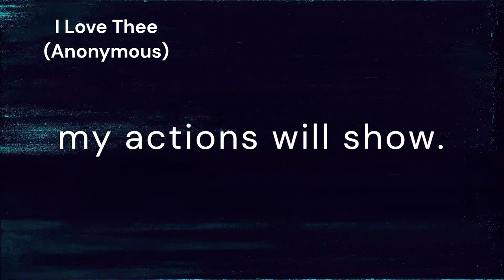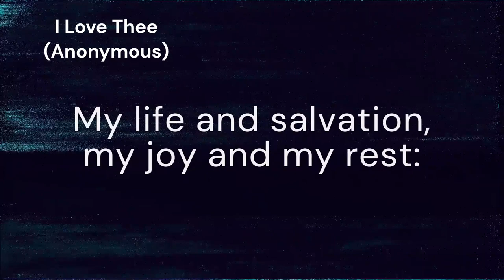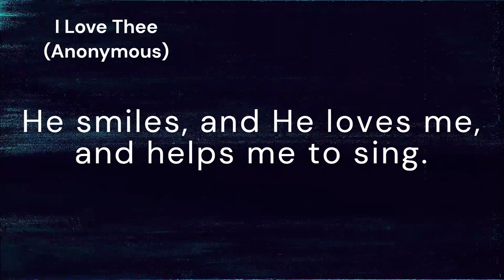I Love Thee (I LOVE THEE)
*Tune:* I LOVE THEE
*Author:* Anonymous
*Composer:* Jeremiah Ingall

*Lyrics:*
I love Thee, I love Thee, I love Thee, my Lord;
I love Thee, my Savior, I love Thee, my God.
I love Thee, I love Thee, and that Thou dost know;
But how much I love Thee my actions will show.

I'm happy, I'm happy, O, wondrous account!
My joys are immortal, I stand on the mount!
I gaze on my treasure and long to be there,
With Jesus and angels, and kindred so dear.

O Jesus, my Savior, with Thee I am blest,
My life and salvation, my joy and my rest:
Thy name be my theme, and Thy love be my song;
Thy grace shall inspire both my heart and my tongue.

O, who's like my Savior? He's Salem's bright King;
He smiles, and He loves me, and helps me to sing.
I'll praise Him, I'll praise Him, with notes loud and clear
While rivers of pleasure my spirit do cheer.